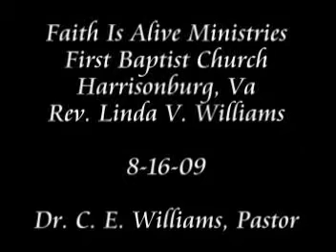FIAM FBC 8 16 09 P2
Youth Sunday
1st Lady Rev. Linda Williams